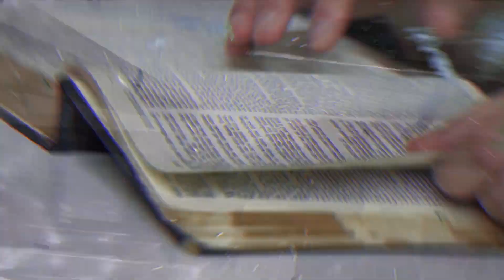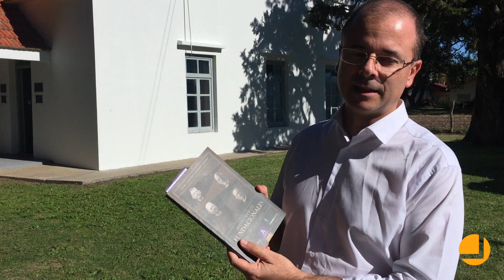Primeira igreja adventista na América do Sul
A Igreja Adventista de Crespo Campo foi organizada em 1894.